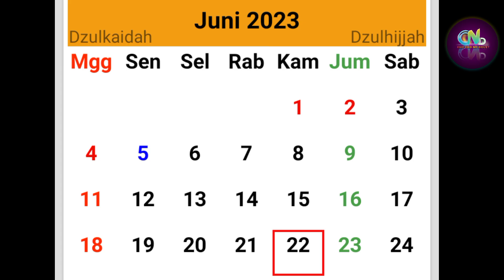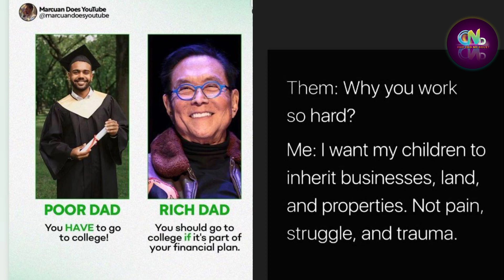Saat Verrell Dekat Dengan Putri, Akhirnya Verrell Kasih Kepastian Siapa Yang Diinginkan, Wilona?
Saat Verrell Dekat Sama Putri, Akhirnya Verrell Kasih Kepastian Siapa Yang Diinginkan, Wilona?

Sumber :

- IG Story

Backsound :

- Musik Youtube